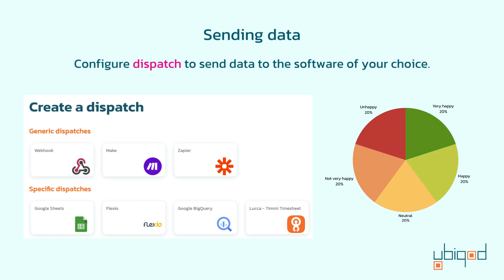QR code customer survey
With Ubiqod, you can set up a QR code customer survey swiftly and use it to enhance your online reputation.

Ubiqod's unique conditional redirection feature takes the QR code survey a step further. Satisfied customers are directed to your social media platforms to share their positive experiences, boosting your visibility and reputation.

On the other hand, the survey discreetly identifies unhappy customers, allowing you to address their concerns privately. This approach not only helps in improving customer satisfaction but also in managing and mitigating potential negative feedback effectively.